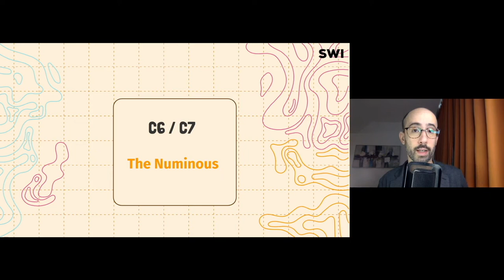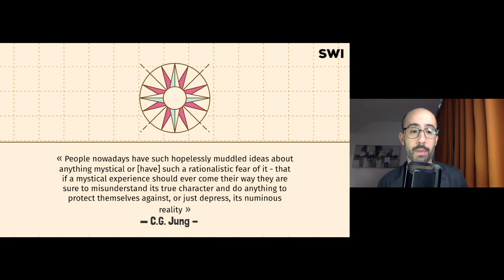The Numinous | C.G. Jung, Peter Kingsley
The Numinous is an experience that evokes strong religious or spiritual feelings; these feelings indicate or suggest the presence a divinity. C.G. Jung use of this word corresponds well with activation of the highest circuits. Peter Kingsley says the word numinous conveys a sense of the sacred and can be understood as the experience of the impossible in our lives.

8 Circuit Yoga is a framework we can use to transform the mundane Status Quo into something transcendent. We can root our personalities in something deeper within.

Series dedicated to MJB